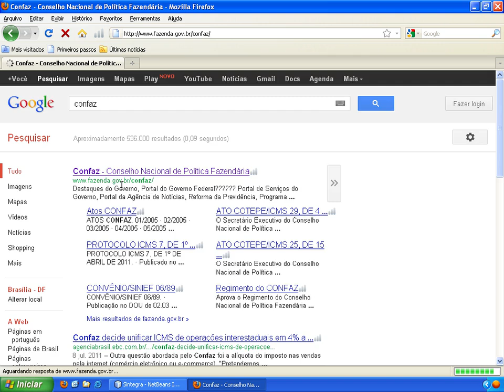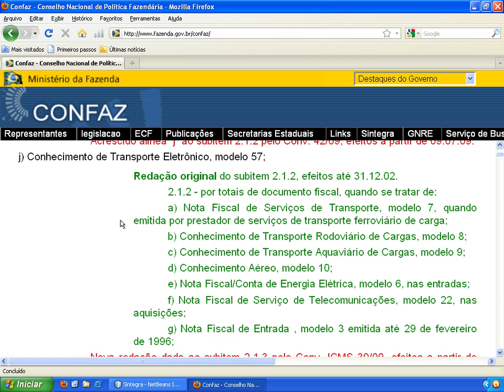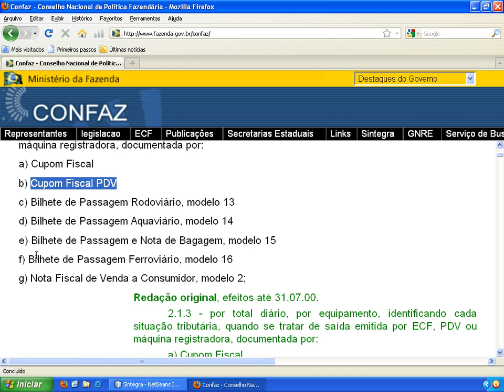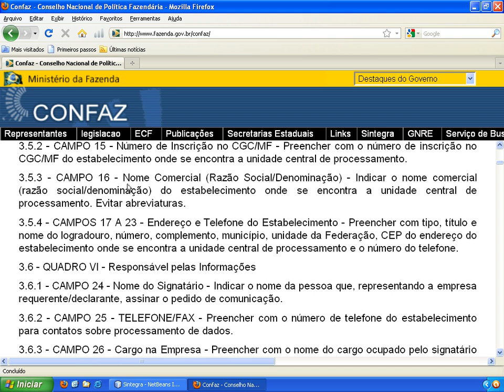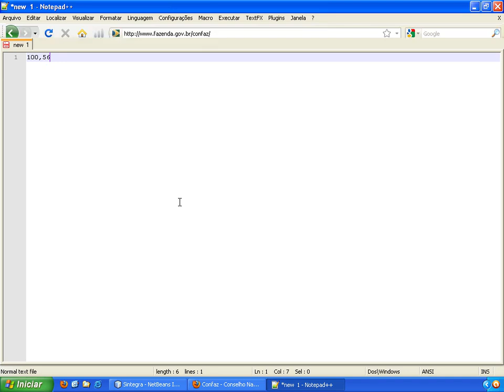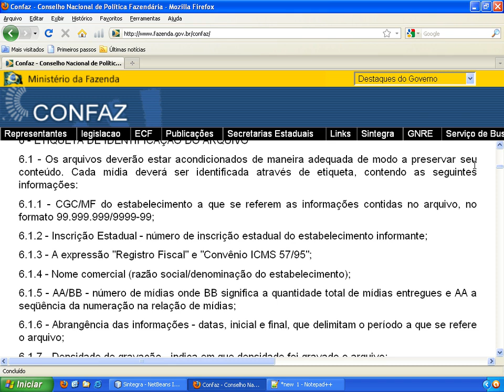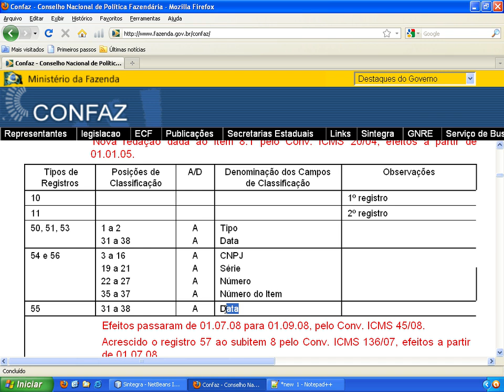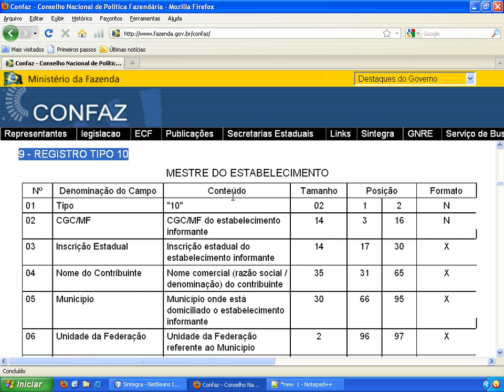T2Ti ERP - Java - Sintegra - Video Aula 06 - Manual de Orientação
Este é mais um módulo do Projeto T2Ti ERP: Sintegra.

Os objetivos desse módulo são:

-Compreender o módulo Sintegra;

-Compreender a geração do Arquivo Sintegra;

-Análise do Manual de Orientação do Convênio 57/95;

-Análise dos tipos de registro do Sintegra;

-Gerar o Sintegra no T2Ti ERP.

Video Aula 06 - Manual de Orientação
Manual de Orientação do Convênio 57/95.

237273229